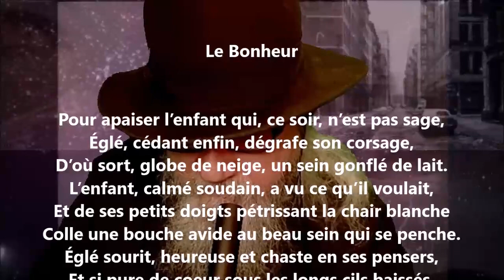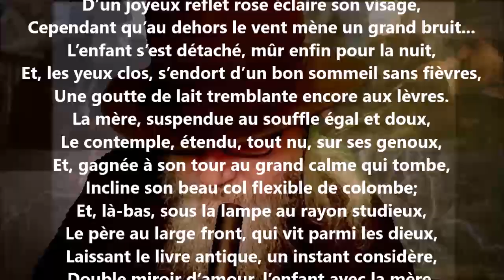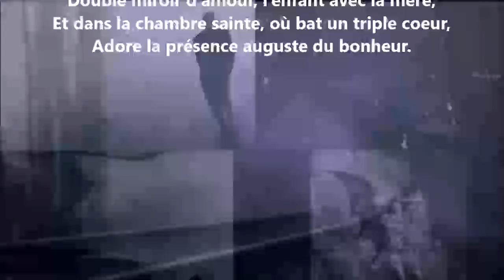Le bonheur - Albert Samain lu par Yvon Jean